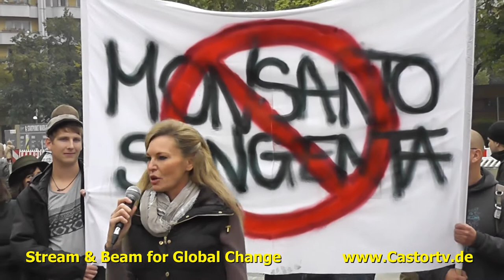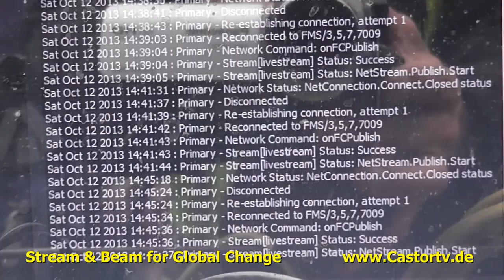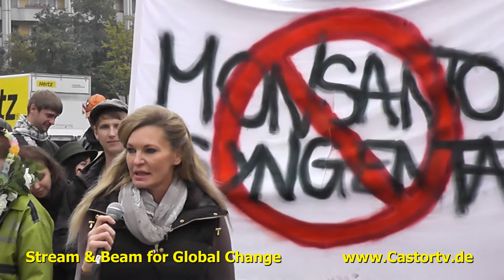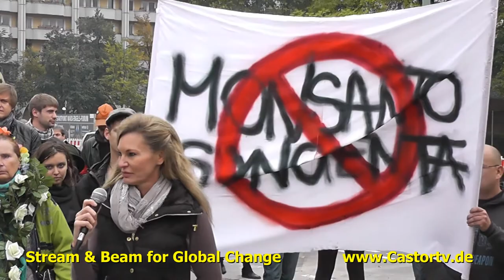Stop Monsanto Berlin 12102013 Part 004